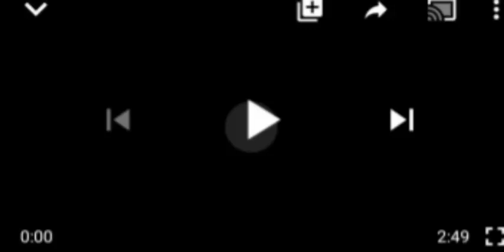UNBLEIVABLE: EBONYI GOV LISTS KINDS OF CR1MIÑÅLS THAT HAVE ALLEGEDLY HIJÃCKED NNAMDI KANU'S IPOB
Ebonyi Governor#IPOB